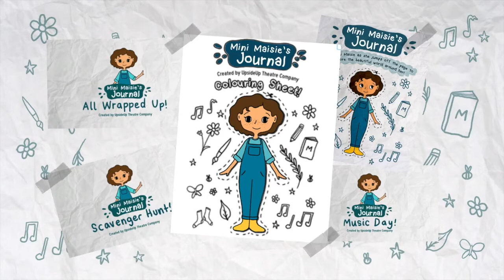Behind The Scenes